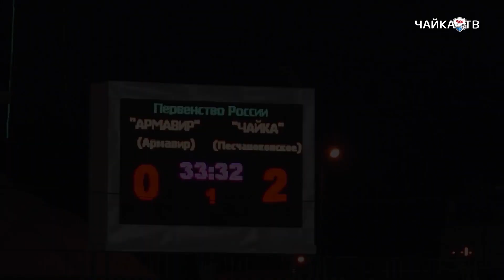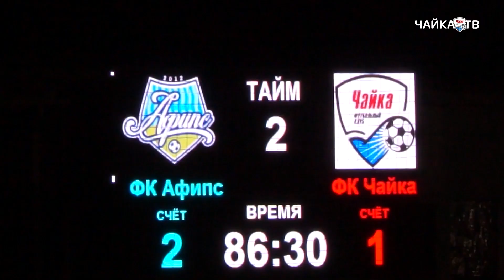Интервью с президентом ФК "ЧАЙКА"